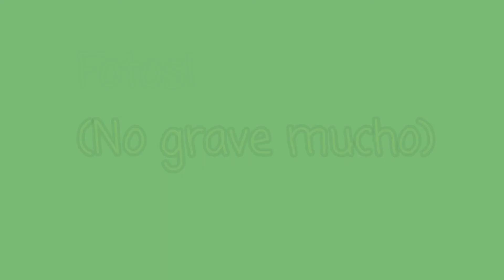PARQUE DEL OLIVAR / SAN ISIDRO LIMA PERÚ